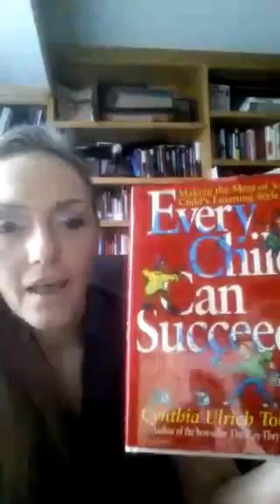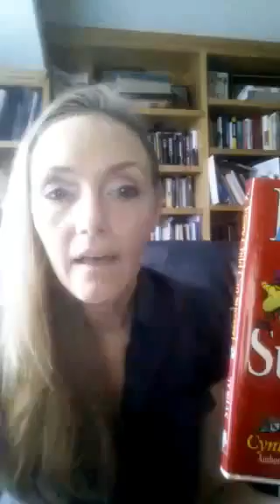Every Child Can Succeed - Book Review